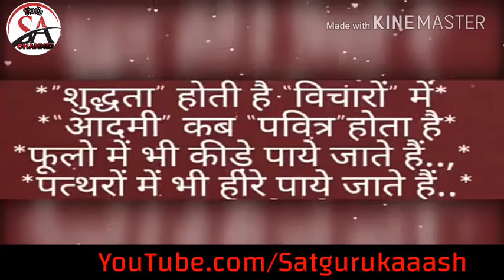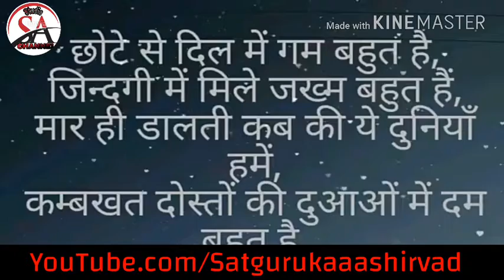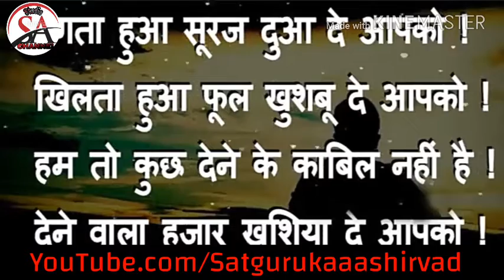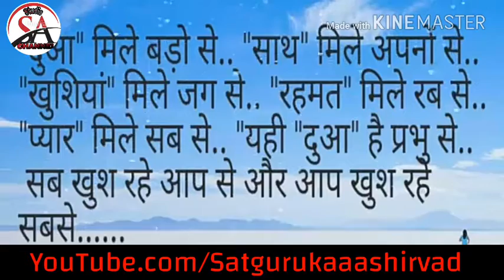जीवन_ की _सत्यता ||(Jeevan Ke Anmol Vachan) || 2018